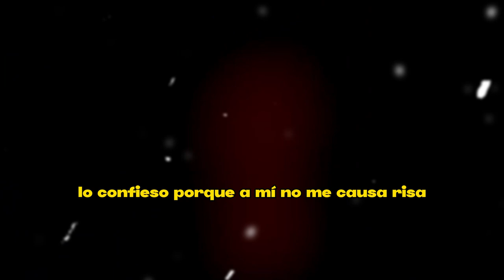🔥😱“𝗡𝗢𝗦 𝗩𝗔𝗠𝗢𝗦 𝗔 𝗖𝗔𝗦𝗔𝗥”Monica Noguera Y Erik Rubin 𝗖𝗼𝗻𝗳𝗶𝗿𝗺𝗮𝗻 𝗤𝘂𝗲 𝗹𝗹𝗲𝗴𝗮𝗿𝗮𝗻 𝗮𝗹 𝗔𝗹𝘁𝗮𝗿 💔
🔥🔥 𝗤𝗨𝗘𝗥𝗜𝗗𝗔 𝗭𝗢𝗥𝗥𝗔 : El Mensaje que Andrea Legarreta "𝗦𝗜 𝗟𝗘 𝗠𝗔𝗡𝗗𝗢 𝗔 𝗟𝗔 𝗔𝗠𝗔𝗡𝗧𝗘" de Erik Rubin 😱

🔥🤐"ME ENAMORE DE ERIC RUBIN" 𝗠Ó𝗡𝗜𝗖𝗔 𝗡𝗢𝗚𝗨𝗘𝗥𝗔 Confirma El romance Con El Ex de Andrea Legarreta 😱

❌😱 𝗠Ó𝗡𝗜𝗖𝗔 𝗡𝗢𝗚𝗨𝗘𝗥𝗔 ""Reacciona"" 𝗖𝗢𝗡𝗙𝗜𝗥𝗠𝗔 𝗦𝗜 𝗧𝗜𝗘𝗡𝗘 𝗨𝗡 𝗥𝗢𝗠𝗔𝗡𝗖𝗘 Con Erik Rubín""

😤"𝗦𝗥𝗔 𝗭0𝗥𝗥1𝗧𝗔 𝗡𝗢𝗚𝗨𝗘𝗥𝗔" Así fue El Mensaje de Andrea Legarreta 𝗔 𝗹𝗮 𝗔𝗺𝗮𝗻𝘁𝗲 𝗱𝗲 𝗗𝗲 𝗘𝗿𝗶𝗰𝗸 𝗥𝘂𝗯𝗶𝗻

🔥😱"𝗦𝗜𝗘𝗠𝗣𝗥𝗘 𝗠𝗘 𝗛𝗔𝗕Í𝗔𝗦 𝗘𝗡𝗚𝗔Ñ𝗔𝗗𝗢"Reacciona Erik Rubin 𝗔𝗟 𝗡𝗨𝗘𝗩𝗢 𝗔𝗠𝗢𝗥 DE Andrea Legarreta 😱

"𝗦𝗜𝗘𝗠𝗣𝗥𝗘 𝗠𝗘,𝗛𝗔𝗕Í𝗔𝗦 𝗘𝗡𝗚𝗔Ñ𝗔𝗗𝗢,Reacciona Erik Rubin,DE Andrea Legarreta 𝗦abia que,𝗠𝗘 𝗛𝗔𝗕Í𝗔𝗦 𝗘𝗡𝗚𝗔Ñ𝗔𝗗𝗢",Andrea Legarreta?,andrea legarreta nueva pareja 2023,andrea legarreta y erik rubin noticias nuevas,erick elias actor,karla guindi esposa de erick elias,esposa de erick elias 2023,erick elias y su hija 2023,Paypal,Binance,Blockchain,Godaddy,Amazon,Shopify,Udemy,Cousera,Bitcoin,Trading. sendiblu,brevo,alibaba,EL MEJOR HOSTING,bluehost,chisme no like,hoy,muro de la fama

elmurodelafama

¡ BIENVENIDOS ‼️

Entertainment
Television program
noticias de espectaculos
espectaculos noticias
noticias de la farandula
tv mexicana
Televisa espectaculos
chismes
escandalo de los famosos 2023
farandula 2023
chisme de farandula
karol tamiko
programa hoy
suelta la sopa
polemica
Ventaneando